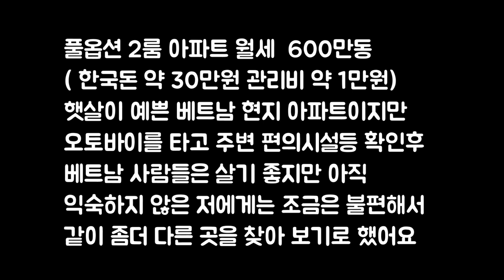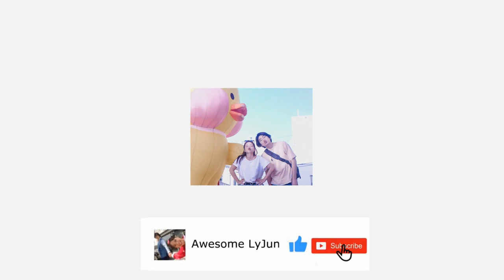베트남 다낭 우리가 새로 이사할 월세 35만원대 원룸 최초 공개!!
오늘은 여자친구와 함께 다낭에서 집을 보러 다닌 영상입니다
지금 베트남 다낭은 코로나로 인해 월세가 조금 저렴해지기도 하고
이참에 앞으로 지낼 집을 구하기 위해서 여러집을 보았습니다
앞으로 새집에서 영상을 많이 만들 예정입니다 (๑˃̵ᴗ˂̵)و

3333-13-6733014 카카오뱅크 김영진